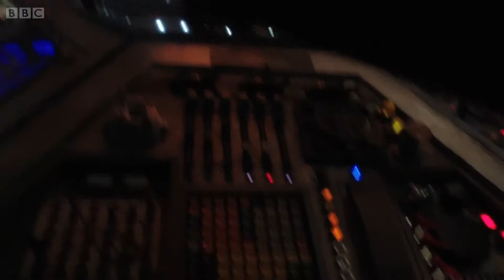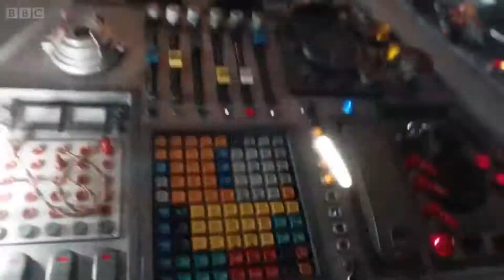Twice upon a Time Regeneration Explanation